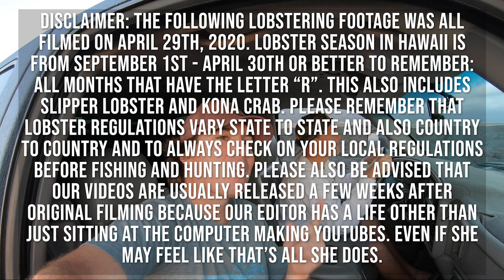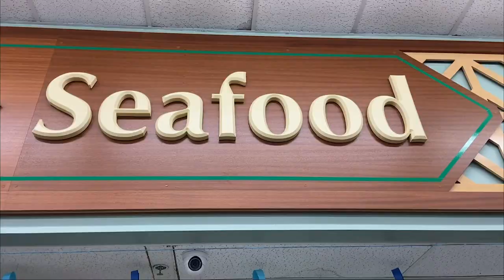Spearfishing Hawaii Night Dive for Lobster Catch and Cook (Sushi Party)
In this video I go night diving with Ulua Matt and we find some amazing lobster areas by 4 wheeling in his giant truck. We each gather a bunch of lobster and do some night spearfishing as well. We spend the night sleeping on the rocks and then Sam makes a lobster sushi feast for our neighbors. We also teach you how to make perfect sushi rice every single time.